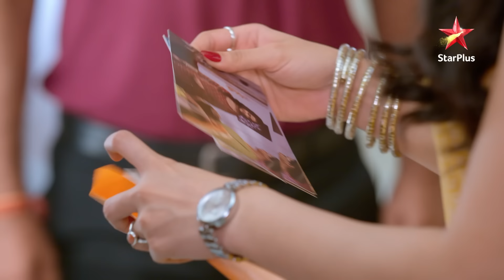Roshni ke नाम ka aaya courier! | Ep.202 | Highlights | Udne Ki Aasha | Mon-Sun | 9PM